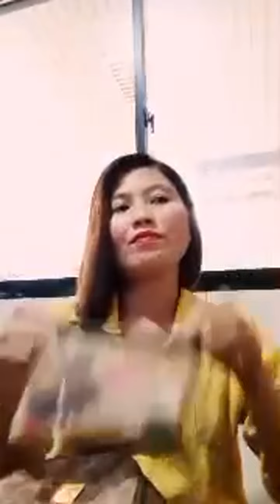Highlight 9:43 - 14:43 from PATILAA KO BEH😂